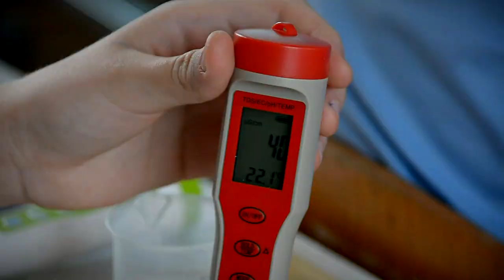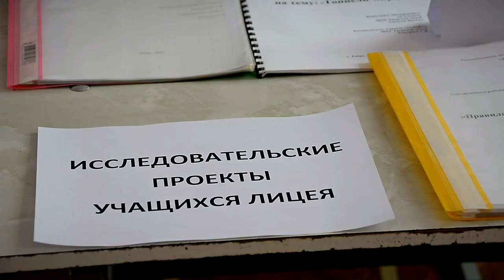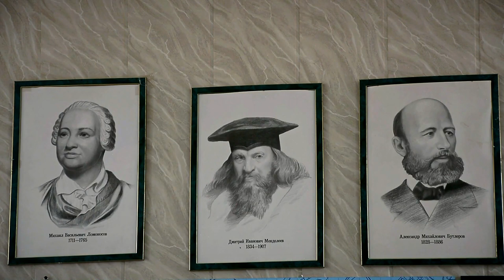День науки в Тверском лицее